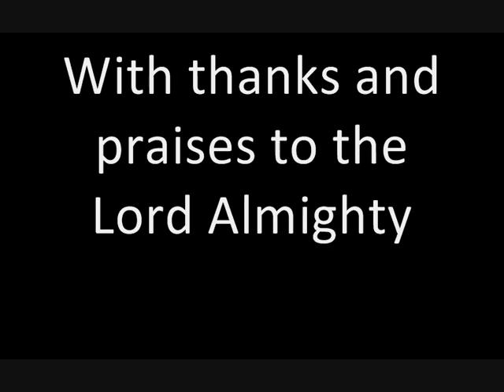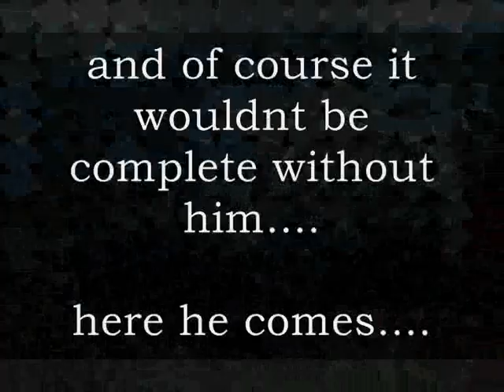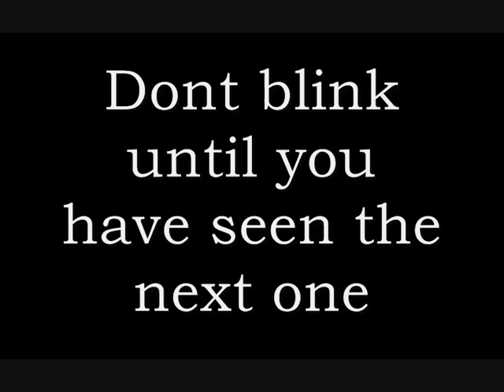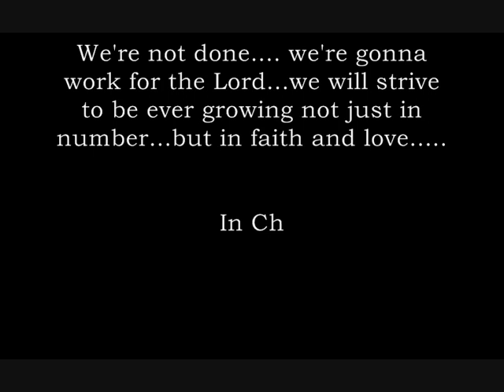CHAPLAINCY MINISTRY IN UNITED ARAB EMIRATES - DUBAI MAR THOMA YOUTHS ON THE MOVE.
Video Credit : Mr. Shibu Mathew

Chaplaincy Ministry was introduced for the first time in UNITED ARAB EMIRATES . The Parishes are Dubai, Sharjah, Abu Dhabi, Fujeira, Ras Al Khaima & Al Ain. This ministry was officially inaugurated on 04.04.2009 by the Founder Chairman His Grace Rt. Rev. Gee Varghese Mar Athanasius Episcopa. The Mar Thoma Church has entrusted this task to the founder Chaplain Rev Zachariah Alexander, zac achen.  The bold initiative  of His Grace Joseph Mar Thoma Metropolitan , His Lordship Rt.Rev. Dr. Isaac Mar Philoxenos  &  His Lordship Rt.Rev. Thomas Mar Timotheos  is really a marvellous  one  and beyond words . The  prayerful support and encouragement made a total difference in the chapters of Chaplaincy Ministry. The ministry was well received by the people of UAE at large.

U  A  E     MAR     THOMA     YOUTH     CHAPLAINCY     FORUM
 Chairman His Lordship Rt Rev Geevarghese Mar Athanasius

1. Organizing Youth Fellowship Groups in UAE  Mar Thoma Churches.
2. Kids &Teens fellowship meetings Prayer Group Wise.
3. Door 2 Door Ministry(house visits), sharing moments with children.
(S M C).
4. Counselling  Classes (Individual &  Group, Pre-Post Marital).
5. Camps, Conferences, Retreats.
6. Students-parents  get-together.
7. Establishment of Prayer Cells.
8. Bible Studies  for  fundamental teachings.
9. Social Initiatives  for  Exposure, Interaction &  Involvement.
10. Sports Mission  &  Diversified  Ministry.

From the Chairman’s Desk –

About a year ago on 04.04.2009  ‘The Chaplaincy’ among students who are born and brought up in U.A.E started and Rev. Zachariah Alexander(Zac Achen) is in charge of the ministry.

A cultural change involving values is necessary if our society is to remain healthy. At present the common good is not being cared for and narrow self-interest is dominating. What are the guiding principles of the new culture that is needed? These are of courses known to all of us, although we may not be following theme in practice. All the great religious teachers have laid down these principles: love your neighbors as yourself, do to others what you would have them do to you, practice ‘ahimsa’ (non violence) and so on.

We need a system of values inspired by concern for the common good characteristics by honest, integrity, unselfishness and comparison with stress on equity, justice and fair play. Teachers and Chaplains in the educational institutions and parishes can play a significant part in the inculcation of the right values.

On acquiring of values is a complex process and many factors come in to play: parents, the religious environments, teachers, peers and the media are a few of these. It has been said that the values are caught rather than taught. What is the motivation for young people to follow any system of values or principles of conduct? The strong factor will be the desire for success and they are likely to follow the principles actually followed by successful members of society, professional people , political leaders , business men and so on.Teachers and Chaplains have also a contribution to make but probably it would be more by their examples than through their teachings. An experienced observer has painted out that students and young people in general have something like radar with which they are able to see what norms of conduct the teachers actually follow and that is what the students will response to.

I urge all the parents to send their children to the meetings, conference and seminars and all other activities arranged by the Youth chaplain in various parishes in U.A.E ( Dubai, Sharjah, Abu dhabi, Fujeira, Ras Al Khaima & Al ain ). This is my wish and prayer that in and through the UAE Mar Thoma Youth Chaplaincy Forum, the children may grow in wisdom and stature and in favors with God and men.

May God bless you always and in all ways.

Rt. Rev. Gee Varghese Mar Athanasius Episcopa
Chairman
UAE Chaplaincy Forum